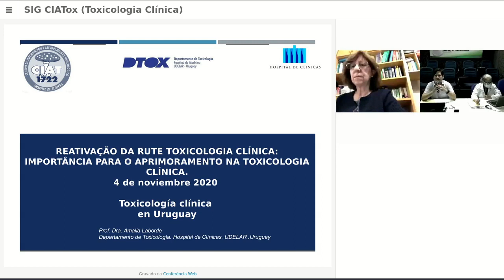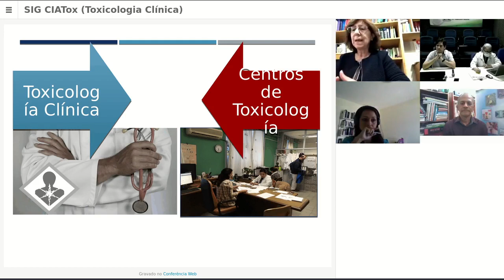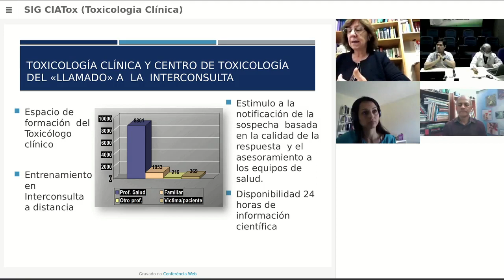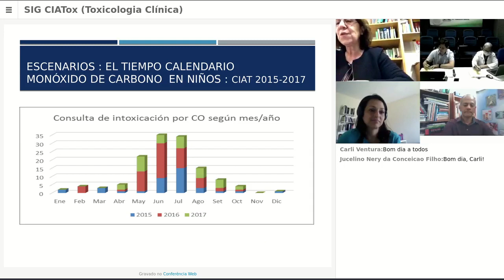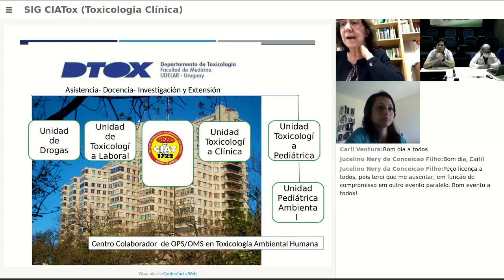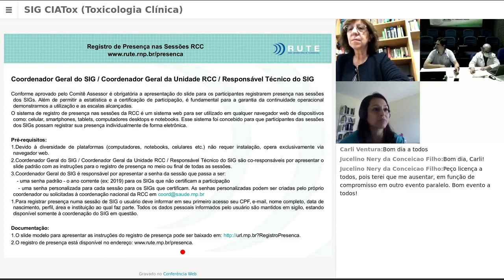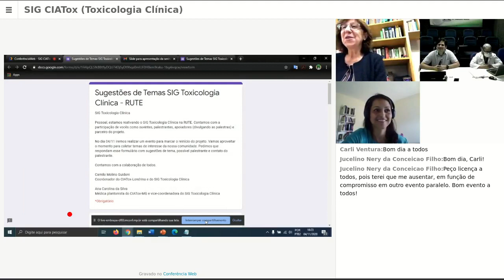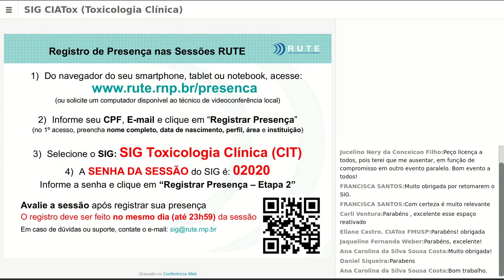Sig Toxicologia Clínica - webconferência 04/11/2020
Reativação da RUTE Toxicologia Clínica: Importância para o Aprimoramento na Toxicologia Clínica - 04/11/2020

 Apresentação: Dra. Amalia Laborde (médica do CIAT Departamento de Toxicología. Hospital de Clínicas. Facultad de Medicina - Uruguai);

Dr Camilo M. Guidoni (Coordenador do CIATox-Londrina e do SIG Toxicologia Clínic;